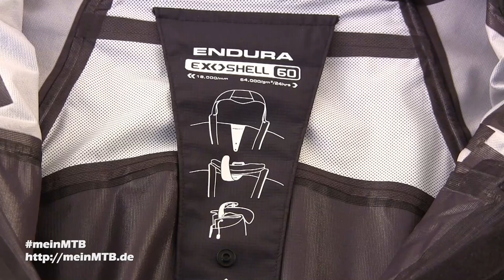Endura MT500 - Wasserdichte Regenjacke II | MTB XC | Erste Eindrücke | 08.09.2017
Die beste Jacke für Regenwetter? Keine Frage: Die Endura MTB500 wasserdichte Regenjacke II macht auf dem Papier einen fantastischen Eindruck, aber kann Sie auch im Alltag überzeugen?

*Endura Hose

Ich blogge über alles, was mir rund um das Thema Mountainbike passiert. Ich zeige Dir Fotos, mache Videos,  berichte über Touren und teste Bike-Produkte für Dich und mich. Clickbait findest Du hier nicht, dafür bin ich zu alt.

▬▬▬▬▬▬▬▬▬▬ Link zu social Media ▬▬▬▬▬▬▬▬▬▬

▬▬▬▬▬▬▬▬▬▬ Mein MTB Equipment ▬▬▬▬▬▬▬▬▬▬

*Hip Pack

▬▬▬▬▬▬▬▬▬▬ Mein Gravel Equipment ▬▬▬▬▬▬▬▬▬▬

*Hip Pack

*Hip Pack
*Handy Gimbal
*GoPro Hero 6 Gimbal
*GoPro Hero 6 Ladegerät

▬▬▬▬▬▬▬▬▬▬ Bikepflege ▬▬▬▬▬▬▬▬▬▬

*Brunox Turbospray
*Brunox Dämpfer Deo
*F100 Fahrradreiniger
*Muc-Off 5x Bürsten Set
*Muc-Off Kettenöl für nasses Wetter
*Muc-Off Kettenöl für trockenes Wetter

Wenn über diesen Link ein Kauf zustande kommt, werde ich mit einer Provision beteiligt.

▬▬▬▬▬▬▬▬▬▬ Woher kommt die Musik? ▬▬▬▬▬▬▬▬▬▬

Musikauswahl:
1. Johnny Marvin - Rain
2. Cely Grande - Remember Your Past